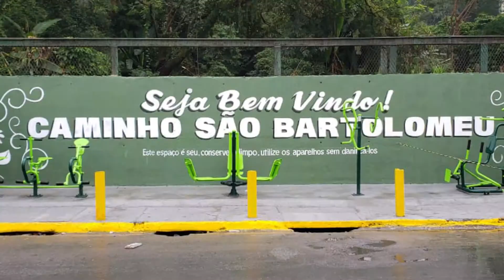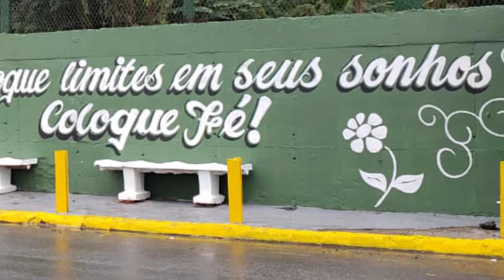Vila Esperança ganha espaço para ginástica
A comunidade Caminho São Bartolomeu, na Vila Esperança, teve motivos para comemorar nesta última sexta-feira com a entrega de aparelhos de ginástica ao ar livre.